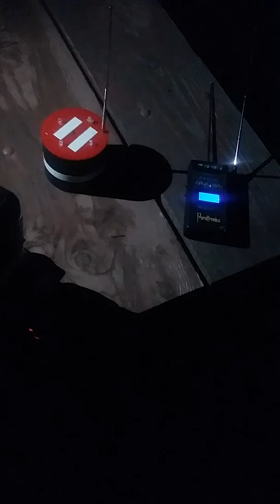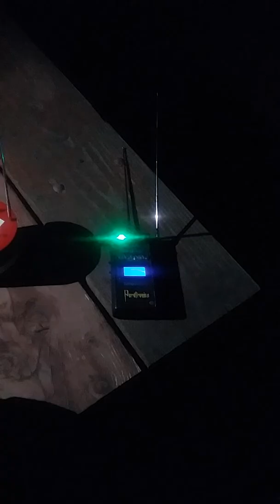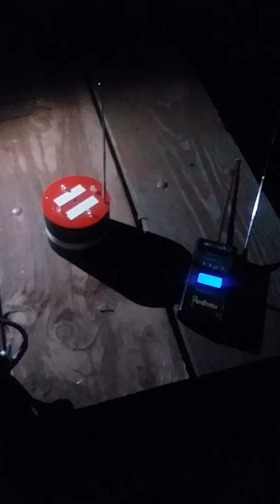January 6, 2018(2) Snelling ghost spirit hunting paranormal investigation adventures